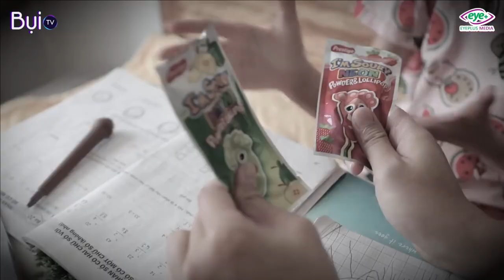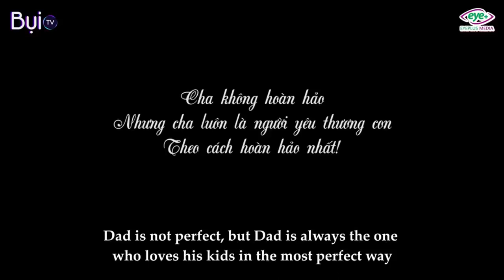New Lifetime Movies 2022| Father Hides Daughter Working as a Laborer And The Truth